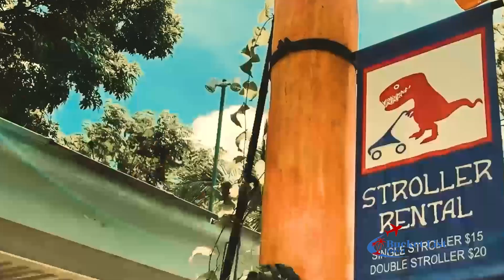Top 10 Places to Visit in Singapore | Bucket List Travel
Explore the Lion City's most captivating destinations with our guide to the "Top 10 Places to Visit in Singapore." From the iconic Marina Bay Sands to the enchanting Gardens by the Bay, this video takes you on a journey through the best Singapore has to offer. Discover vibrant neighborhoods, cultural hotspots, and breathtaking green spaces. Don't miss out on this essential travel guide to Singapore's must-see attractions. Plan your trip, pack your bags, and let's dive into the magic of this incredible city!